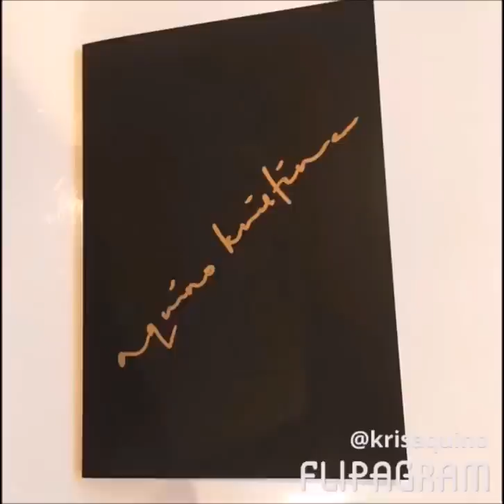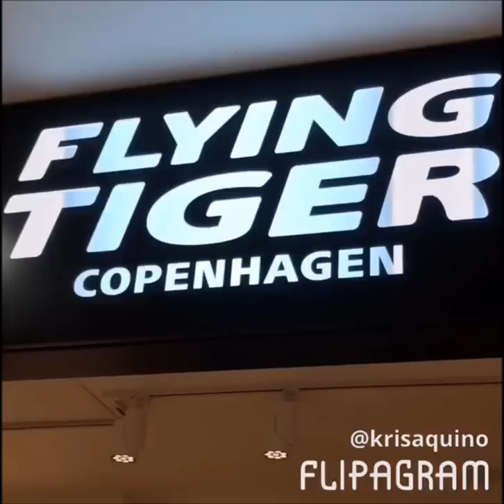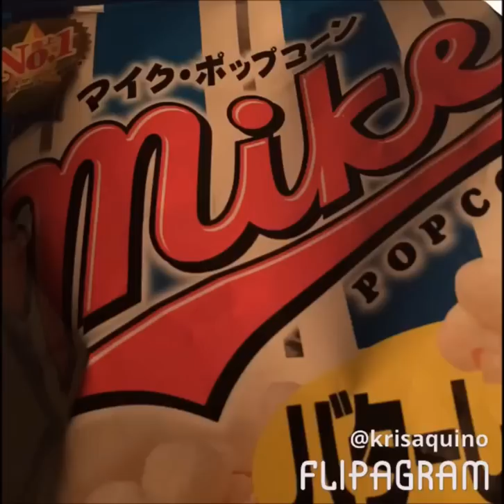Kris Aquino Tokyo Japan Tour September 2016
Kris Aquino Tokyo Japan Tour September 12-17, 2016 with sons Josh and Bimby. Her vlog of the trip:
Japan Our Other Happy Place (baka magtampo ang Hawaii😊) ❤️.
My video tour for all of you. ❤️

Because of all our Hawaii visits & stays in Hilton Hokulani & Hilton Hawaiian Village, I'm a Hilton Honors Diamond Member. Upon checking in, we were warmly welcomed by Ari, the hotel manager. He said he googled me & if I wanted the Royal Suite instead of our 2 Club Level Rooms for just a bit more we could be upgraded. I booked during the Hilton Honors flash sale, I computed & said yes to the upsale- so here we are at the awesome Conrad Tokyo. Sharing w/ you the continuation of the tour of our room- Kilig! ❤️

We got a little lost, I still get a bit confused w/ google maps especially the "head northeast" or any of those type of directions- but my sister Pinky patiently taught me how to enlarge & zoom in so that the dots become clearer to follow & the app is more sensitive in pointing out our exact location... We had a delicious Tuesday in Tokyo & I was able to do more than 15,000 steps. Good night. ❤️

Thank you Kenji & Mayu for attempting to give us a tour of Tokyo Disney Sea. We got on 4 Rides & saw the 2016 Halloween themed Disney Villains' Show... It's just really hard to try to keep up w/ the thousands of Disney obsessed. But this 3rd attempt to tour Disney Sea was still memorable & special! ❤️

I believe we love Japan because of how helpful & polite the people are, and of course because the food is just so consistently delicious. Thank you to our friend Taka for treating us tonight to XEX, part of Y's Table Corporation- they already have Salvatore Cuomo at the Fort. It was a pleasure to meet their CEO Mr. Seizaburo Kanayama & his pretty Filipina wife, Vina. Sharing w/ you our Shabu-shabu & tempura dinner last night, our Italian/Japanese feast tonight plus my favorites- Flying Tiger & Tokyu Hands. ❤️

Narita Bound. Bye Tokyo. ARIGATO GOZAIMASU 🇯🇵